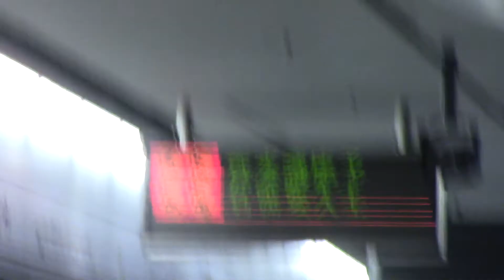(扶「序」直上)港鐵 TWL M-train (A179/A130) 不載客駛經金鐘一台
拍攝於 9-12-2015 ( 三 ) ，車序: 050(ISL晚繁序)

今晚無039, 卻多左個050, 這就是因為ISL晚繁車50收車後調回TWL, 不過就用番ISL晚繁序上...連序帶上, 成件事好像變到不太正常...